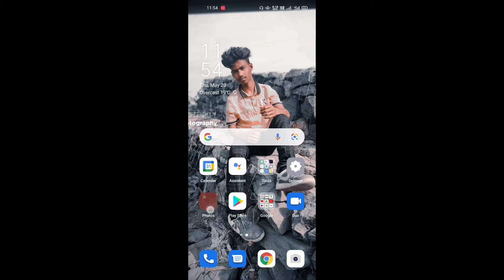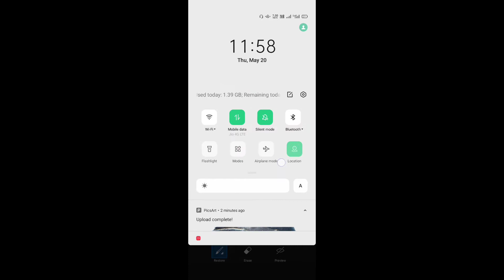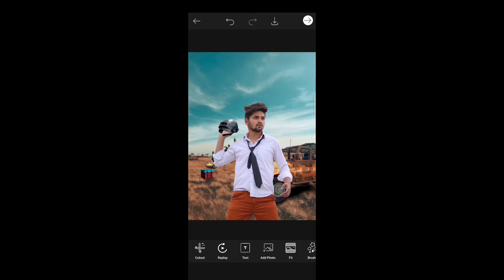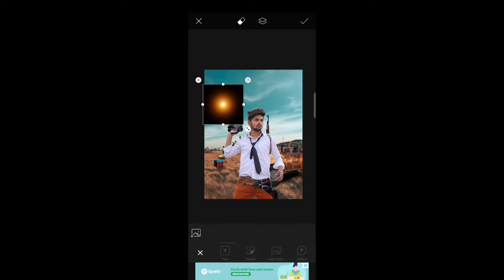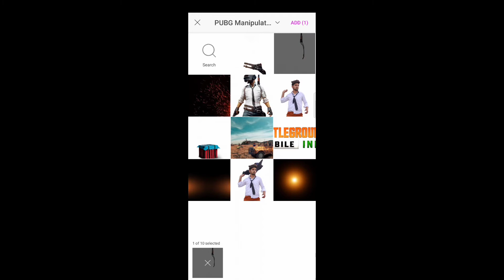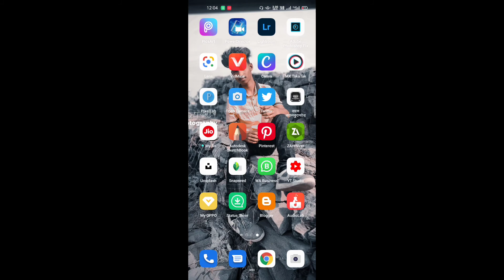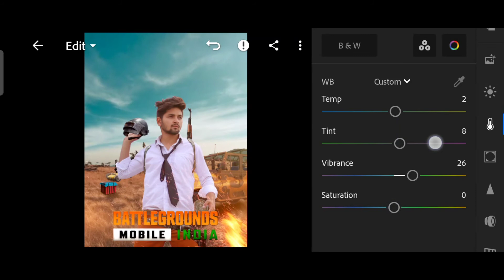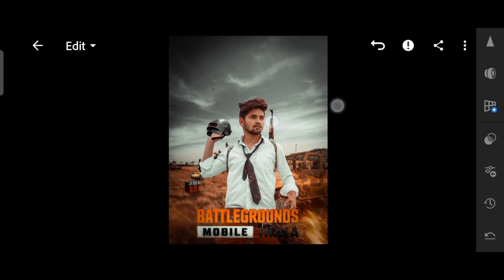Pubg Manipulation Photo Editing Tutorial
PicsArt

PicsArt Editing

indian pubg video

pubg game editing in mobile